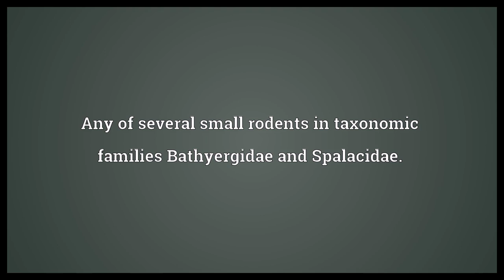Mole rat Meaning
Video shows what mole rat means. Any of several small rodents in taxonomic families Bathyergidae and Spalacidae..  Mole rat Meaning. How to pronounce, definition audio dictionary. How to say mole rat. Powered by MaryTTS, Wiktionary